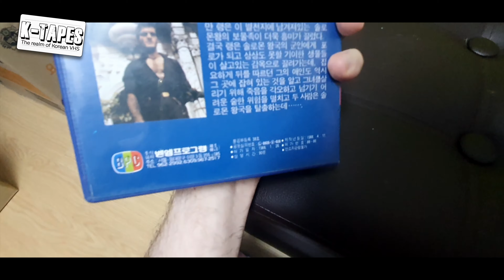Online purchases - rare Korean kung fu tapes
Just received these 3 tapes from a collector.
* Wrote the title a bit quickly, there's 2 rare Korean kung fu tapes :)